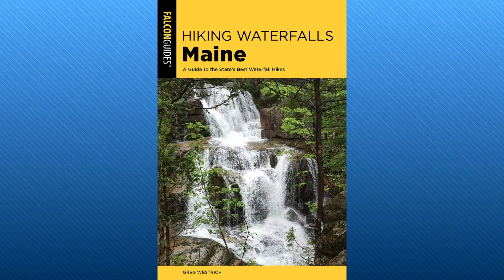A guide to Maine’s best waterfall hikes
For the author of this new book, half the fun is reaching the destination.